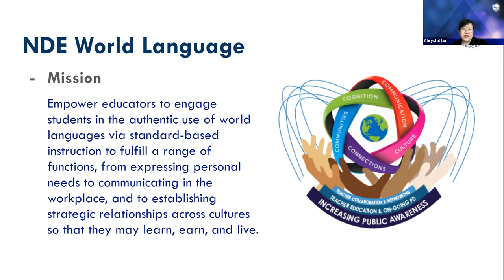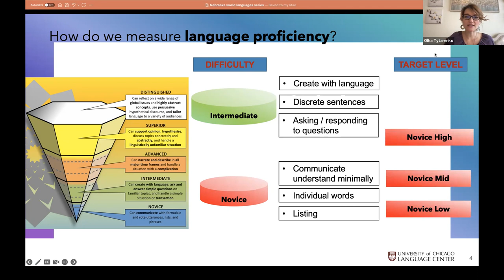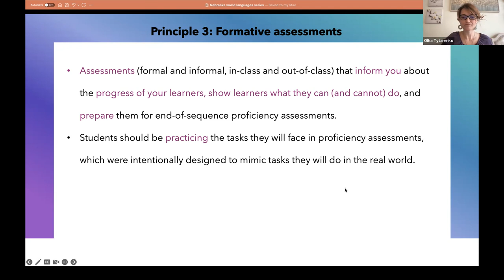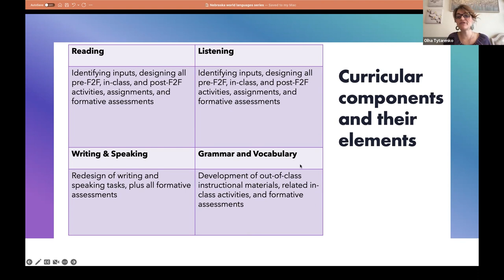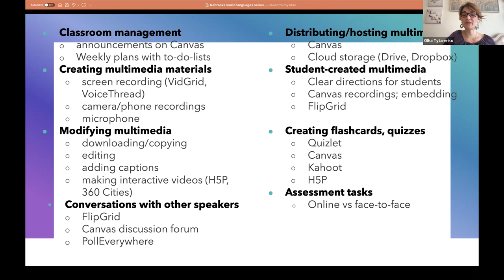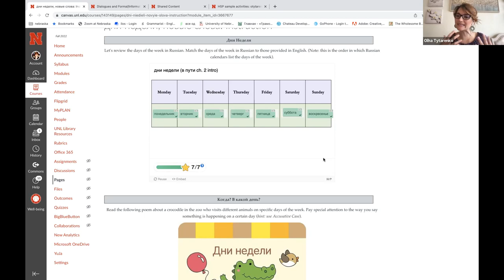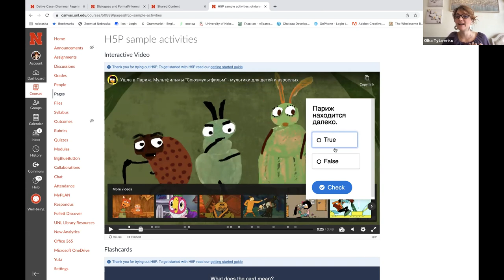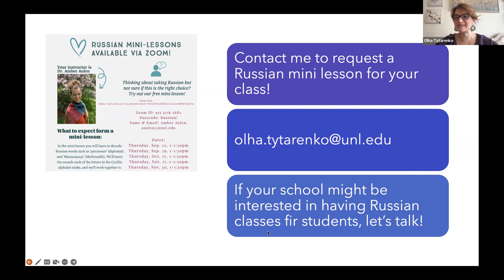Interactive Instructions in a Flipped Russian Classroom